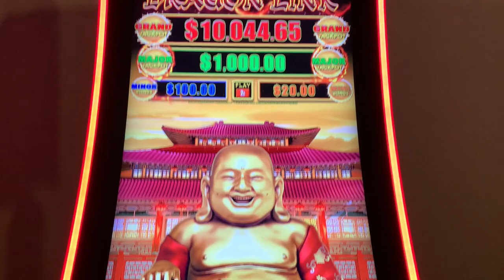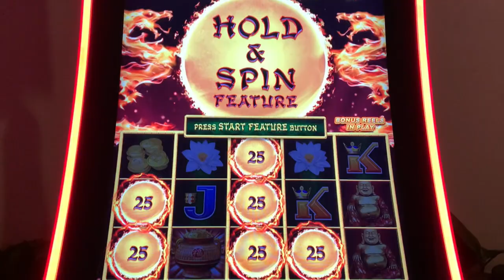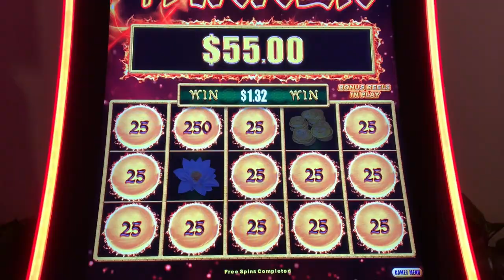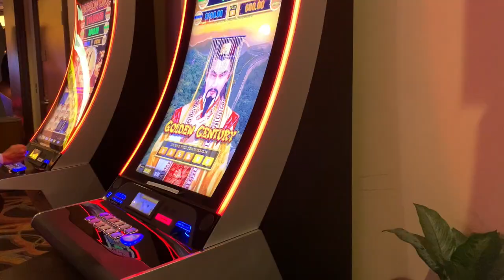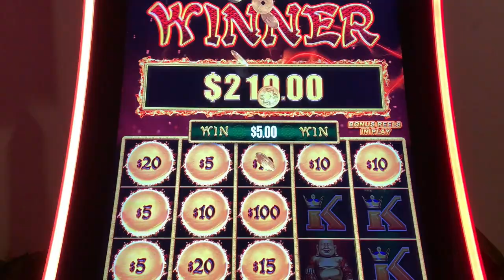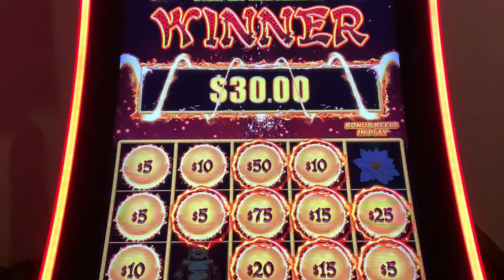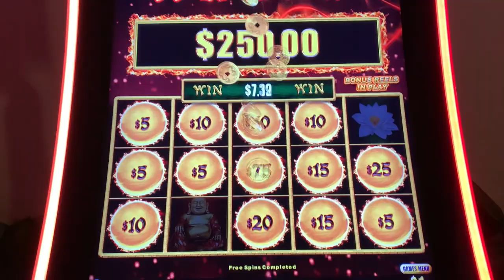STEALTH play in Las Vegas HAPPY & PROSPEROUS Dragon Link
Got to Las Vegas and did some stealth recording. Enjoy!

My name is Marc, my goal is to win on slots. Maybe I don’t win huge all the time, but a win is a win. That’s the goal, right?  I start my betting in increments of $444 (well for the most part) so you will see me play $444, $888, $1332, $1776 and sometimes I go crazy at $4444!!!  I play all denominations and enjoy games like Dragon Link, Dragon Cash, Fire Link, Volcanic Rock Fire Twin Fever, Huff N Puff all the Buffalo Gold machines, and whatever else has flashing lights that catch my eye. I post my little wins, big wins, little losses and big losses. I stick to a budget and play responsibly.